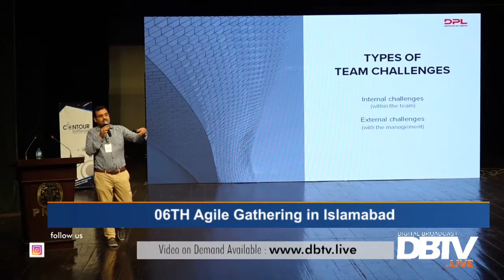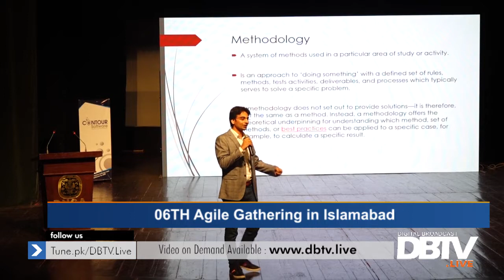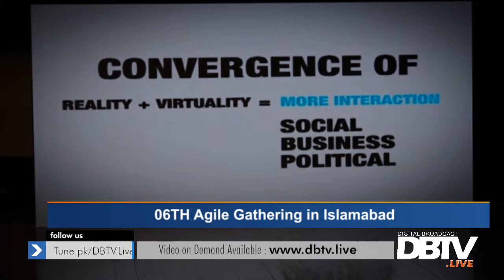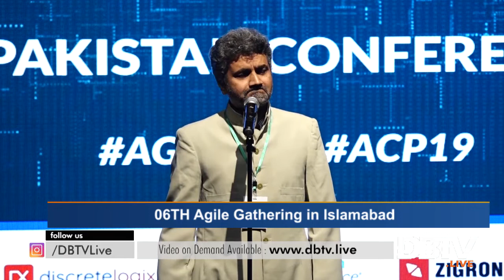Agile Gathering in Islamabad.